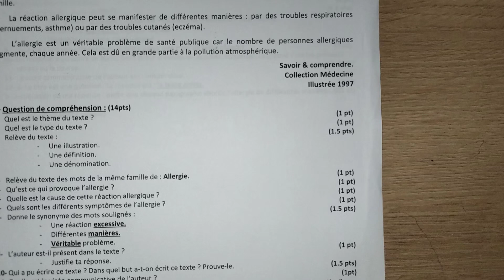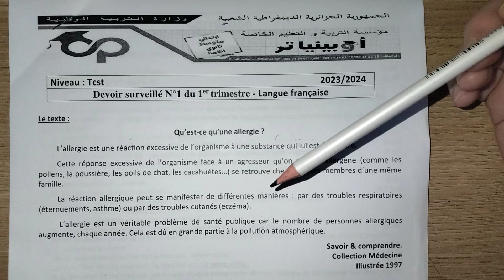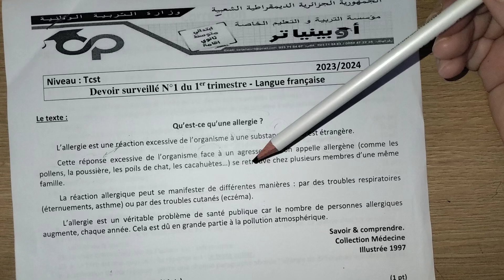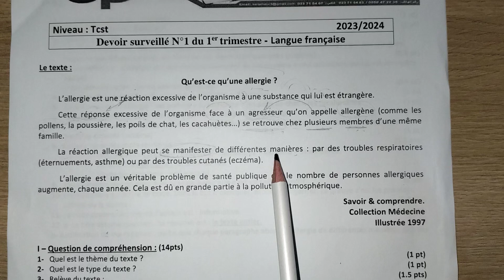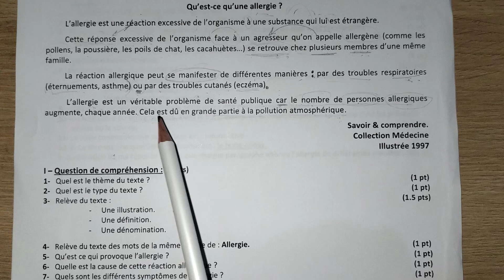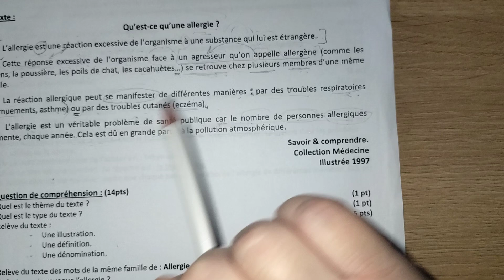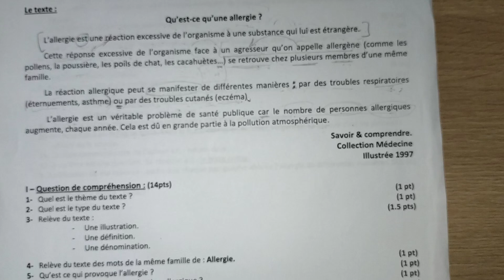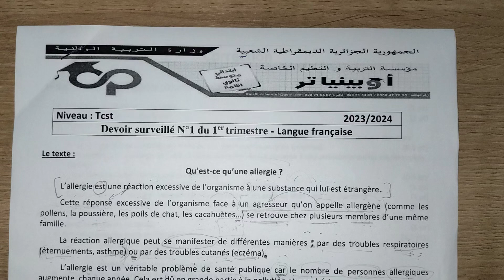Le texte explicatif les procédés explicatifs 1as